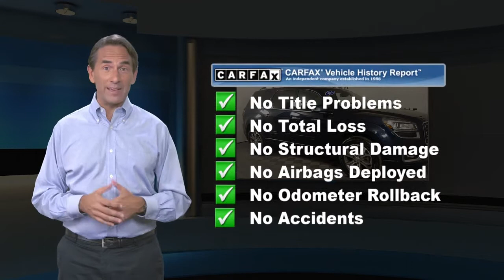Used 2016 GMC Acadia SLT, York, PA C16953P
This 2016 GMC Acadia SLT Dark Sapphire Blue MetallicDark CashmereNo Accidents! One Owner! ENGINE, 3.6L SIDI V6, TRANSMISSION, 6-SPEED AUTOMATIC Wheel, 17" (43.2 cm) compact steel spare wheel and tire, Audio system controls, rear with headphone jacks, Seat adjuster, passenger 8-way power, Console, front center with 2 cup holders and storage, Cup holders 10 with (ABB) 7-passenger (2-2-3 seating configuration) and 12 with (ABC) 8-passenger (2-3-3 seating configuration), Insulation, acoustical package, Steering wheel, leather-wrapped with (UK3) steering wheel mounted audio controls, Steering column, tilt and telescopic with brake/transmission shift interlock, Cruise control, electronic with set and resume speed \n\nApple Chevrolet 1200 Loucks Road York PA 17404

[RLVID:6159:13826ecaa1296fde:b00414b54d89b52e:1]